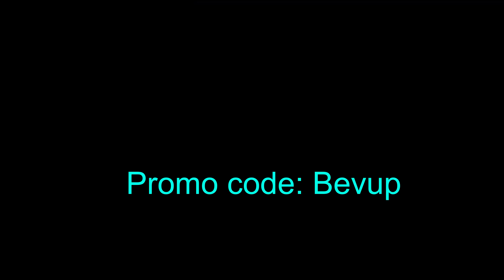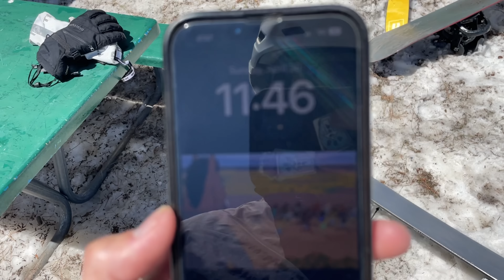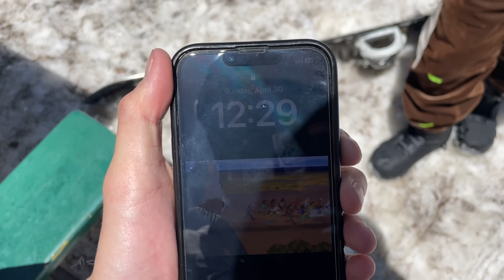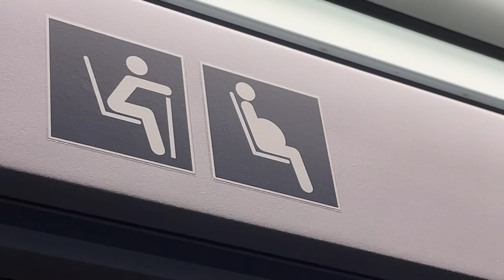I NEVER expected THIS on my return to Germany...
Where should I skate next?